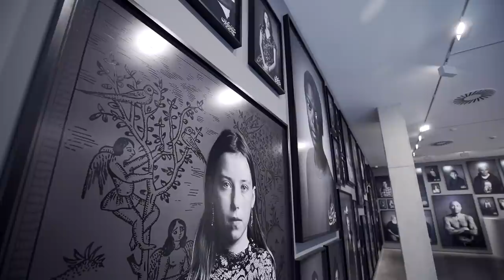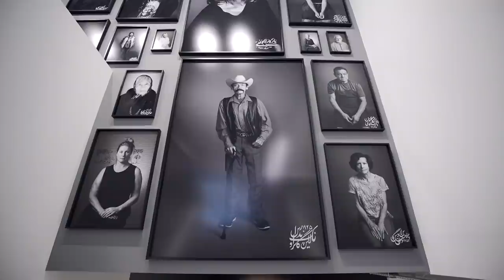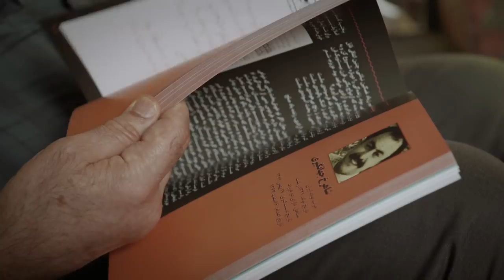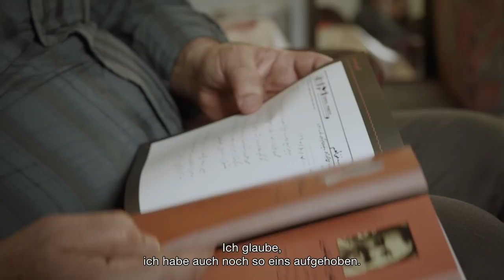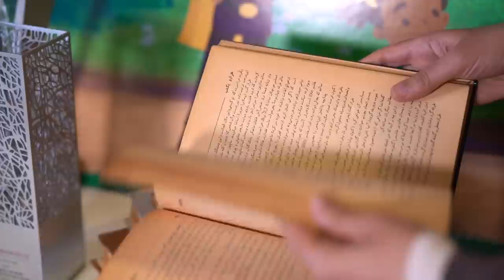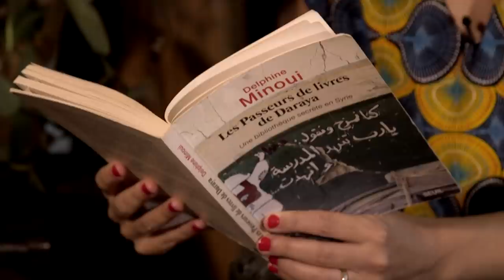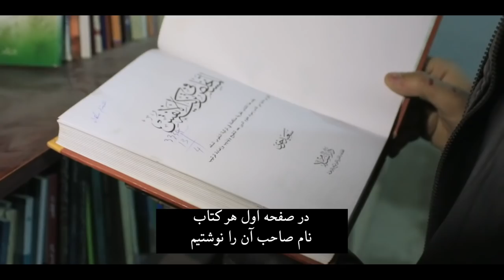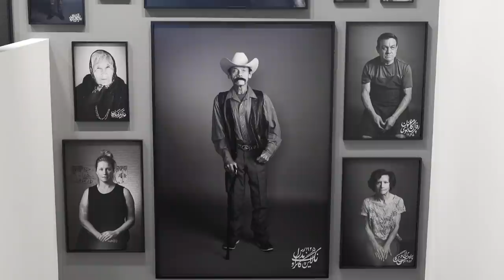شیرین نشاط، متولد اوین، انیمیشن‌های شبنم رضایی، مستند داریا، کتاب‌خانه‌ای زیر باران - تماشا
این قسمت از تماشا به معرفی هنرمندهای فیلم‌ساز زن اختصاص دارد: گزارشی از نمایشگاه سرزمین رویاهای شیرین نشاط؛ مریم زارع و مستند متولد اوین؛ دنیای انیمیشن‌های شبنم رضایی؛ و دلفین مینویی و مستند داریا، کتاب‌خانه‌ای زیر باران

فصل تازه تماشا با اجرای روجا اسدی، مجری تازه این برنامه، از تلویزیون فارسی بی‌بی‌سی، شروع شده است این برنامه را می‌توانید هر هفته یکشنبه ۲۰:۳۰ به وقت تهران و ۱۷:۰۰ به وقت گرینویچ از تلویزیون بی‌بی‌سی فارسی تماشا کنید و دوباره در یوتیوب و وب‌سایت بی‌بی‌سی فارسی ببینید